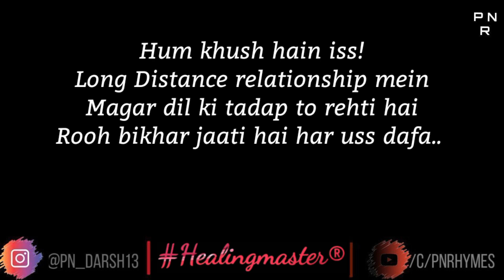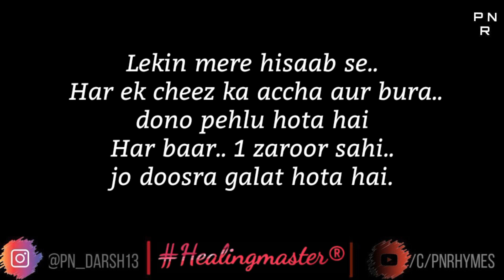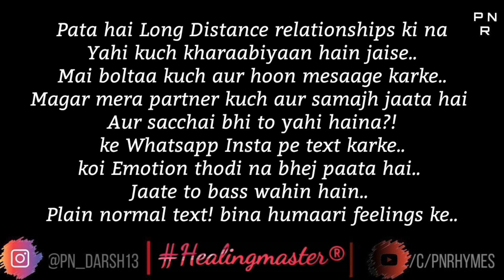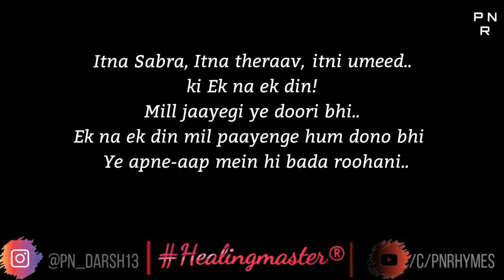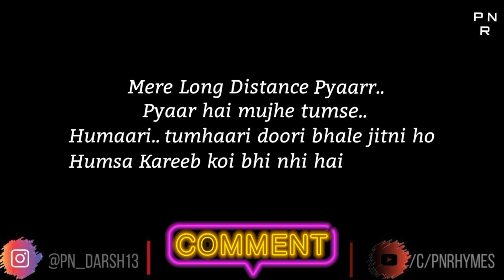'Long Distance Pyaar' | Hindi Poem on Long Distance Relationship by PN Darsh | PN Rhymes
Long Distance Pyaar - Storytelling in Hindi by PN Darsh

Hum khush hain Long Distance relationship mein..
Magar dil ki tadap to rehti hai
Rooh bikhar jaati hai har uss dafa..
'Kaash tum mere paas hote yaar'
jab bhi wo aisa kehti hai..

Agar aap bhi ho 'Long Distance Relationship' mein to you'll definitely feel Relatable:)
Aur share karo apne 'Long Distance Relationship' ke kuch Kisse - Khaaniyan neeche Comment Section mein..